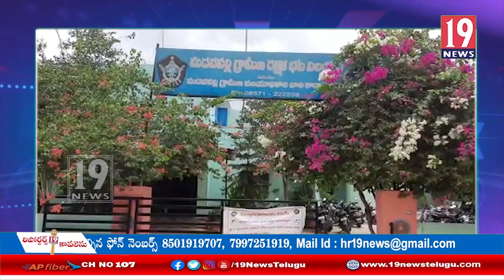మదనపల్లె రూరల్ యస్ఐ గా బాధ్యతలు చేపట్టిన దిలీప్ కుమార్ - చిత్తూరు జిల్లా